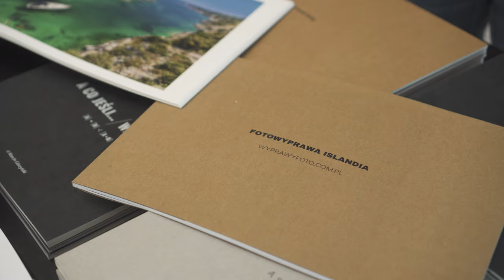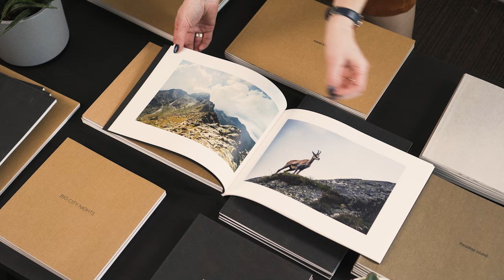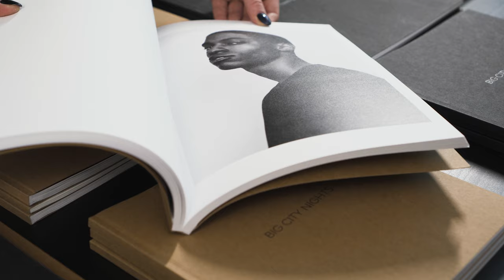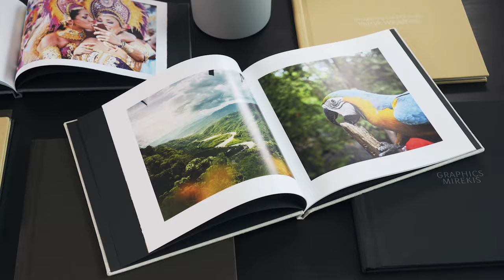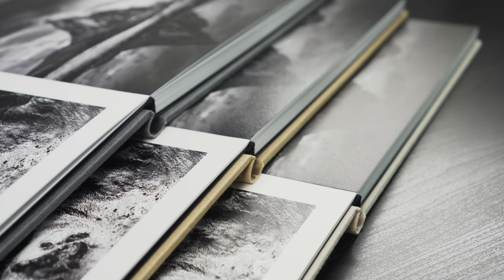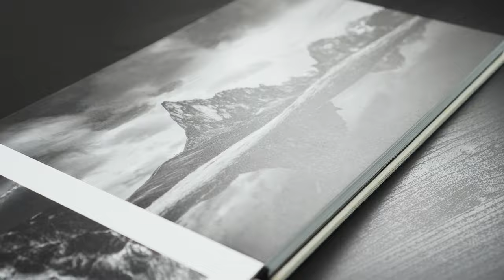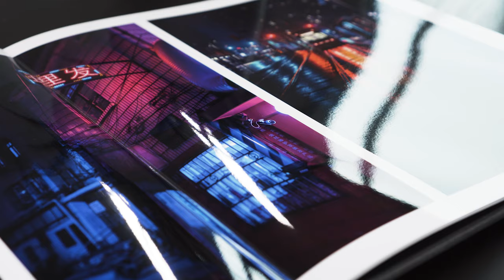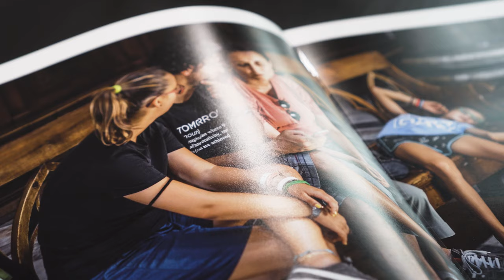ARTIBO | Nadaj swoim zdjęciom drugie życie - Wirtualne Targi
Spis treści:
0:00 Oferta specjalna
0:33 Kim jesteśmy?
1:04 Artibooks
1:27 ArtiBook One
3:36 ArtiBook Two
5:01 ArtiBook Three
6:51 ArtiBook Four
8:32 Articards
8:58 Podsumowanie
9:21 Przypomnienie o ofercie specjalnej